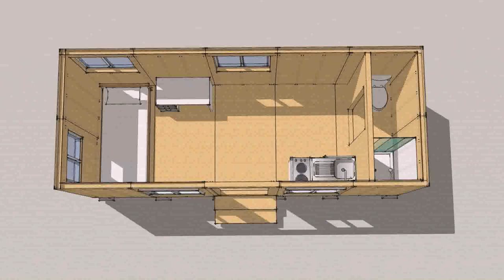Tiny Home Builders Western Nc (see description) (see description)